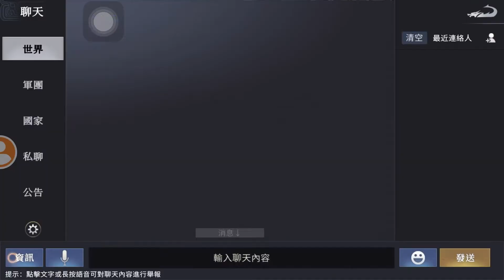春秋 M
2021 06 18